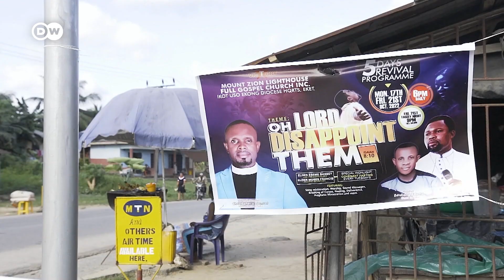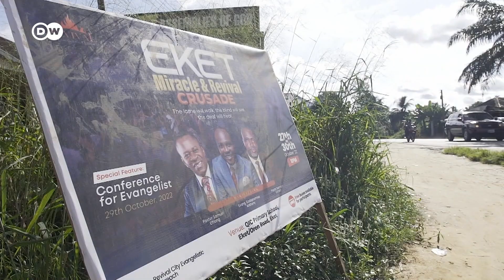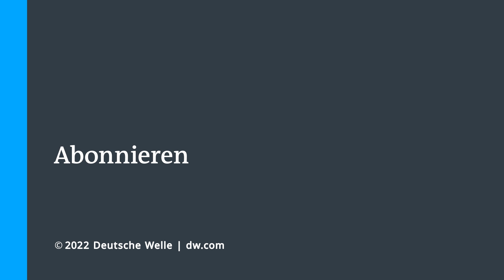Tödlicher Aberglaube: Jagd auf Nigerias "Hexen-Kinder" | DW Reporter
Ausgestoßen, vergewaltigt, ermordet: In Nigeria werden laut Schätzungen von Hilfsorganisationen jedes Jahr Tausende Kinder beschuldigt, Hexen zu sein. Oft sind es die eigenen Eltern, die glauben, ihre Töchter und Söhne seien von Dämonen besessen.
Im Bundesstaat Akwa Ibom im Südosten Nigerias ist die Verfolgung sogenannter Hexenkinder besonders verbreitet. Einige christliche Kirchengemeinden befeuern den Aberglauben sogar, und für angebliche Wunderheiler sind bizarre Exorzismus-Rituale ein gutes Geschäft. David Umen und seine Frau Anja Lovén haben es sich zur Lebensaufgabe gemacht, gegen diesen Hexen-Wahn anzukämpfen. Sie geben verfolgten Kindern ein neues Zuhause. Doch das Trauma, von den eigenen Eltern misshandelt und verstoßen zu werden, ist nur schwer hinter sich zu lassen. Eine Reportage von Jan-Philipp Scholz.